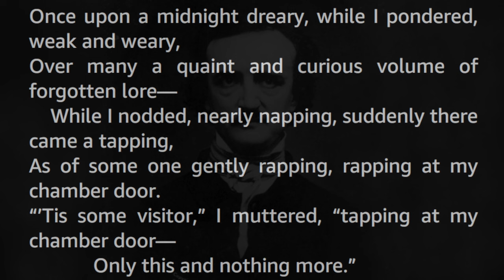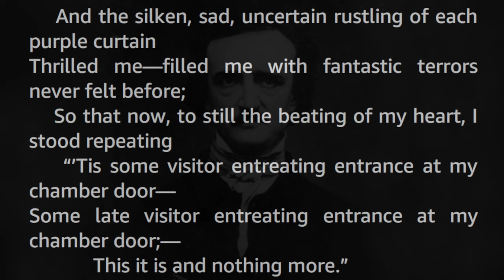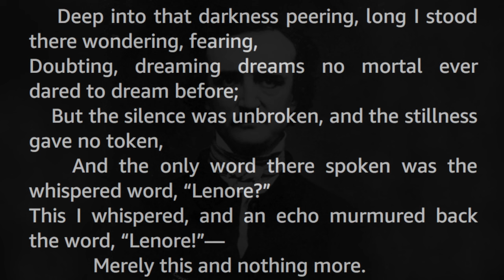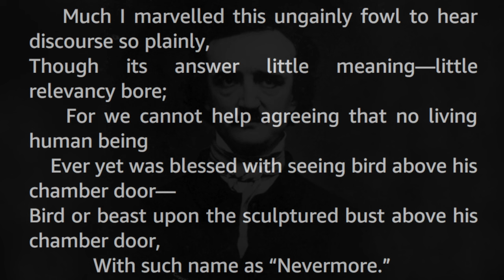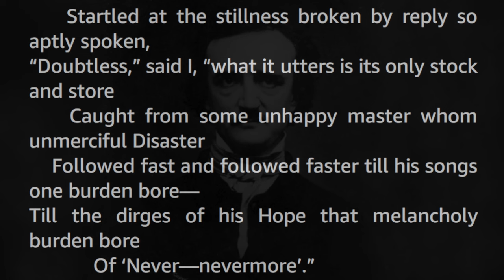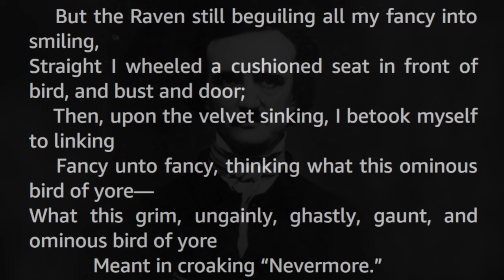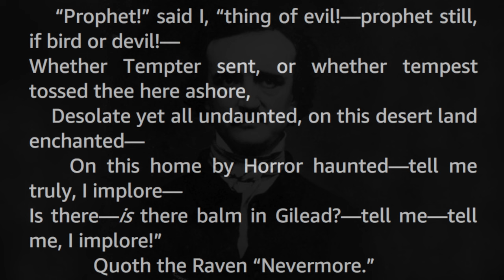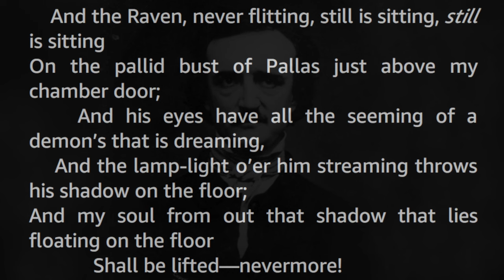The Raven by Edgar Allan Poe Vintage Narrative Poem audiobook readalong human voice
And now for something completely different: A special treat for Halloween. Enjoy!

The Raven is Poe's most celebrated poem, a poignant and haunting delve into dealing with bereavement and sorrow.

Edgar Allan Poe (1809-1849) is by many considered to be the father of Horror literature, and the foremost American Gothic writer. He wrote many short stories and poems of the macabre and of mystery, most of which are celebrated to this day. Oh, Lenore!

Stories of Futures Past presents a vintage nonsense poem, narrated by myself, Tom Trussel. An actual, real living human being, warts and all.